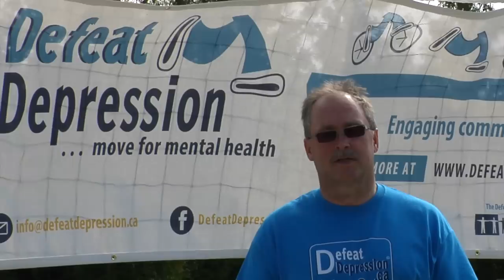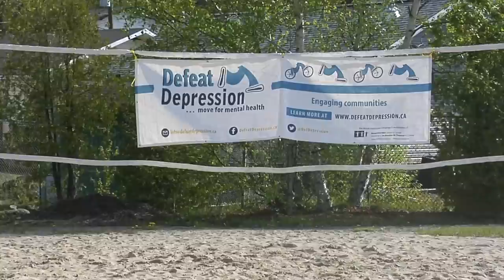Defeat Depression Spring 2014 (1)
"Keep Walking" theme song generously provided by Emily Maguire

Video created by Icedrum Media Ltd